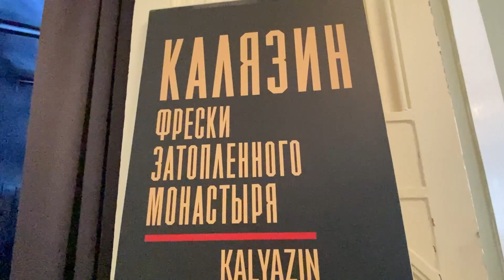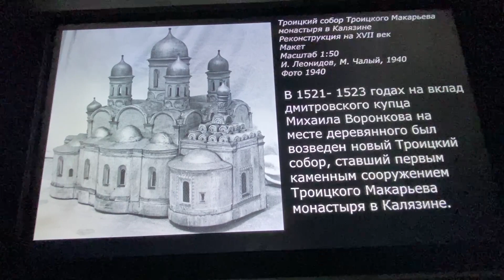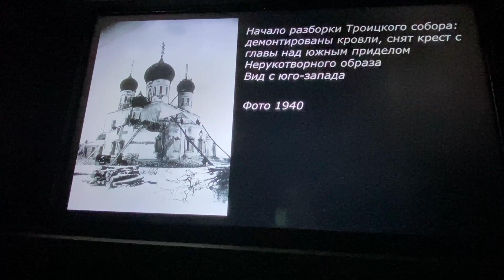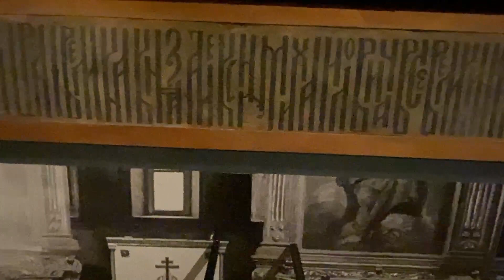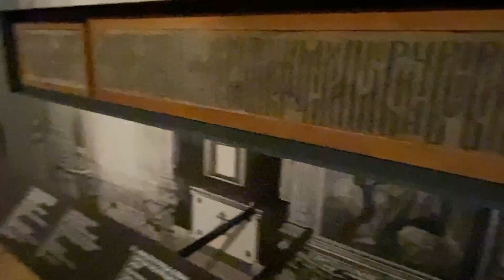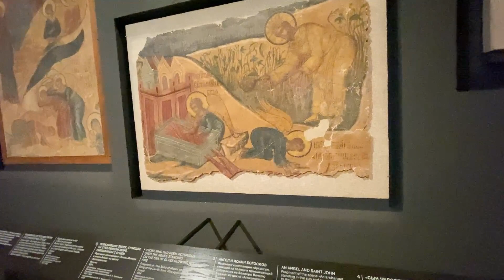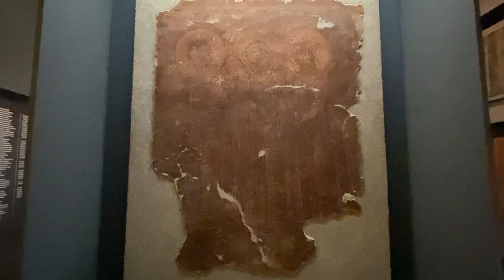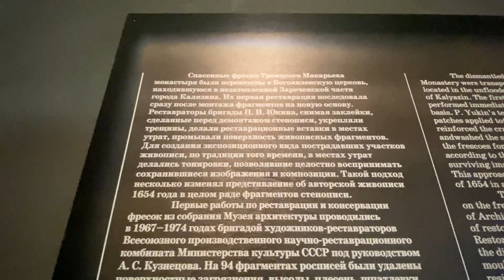Москва. Идём с Юлей в Музей им. А.В.Щусева. Часть 2. Калязин: фрески затопленного монастыря.